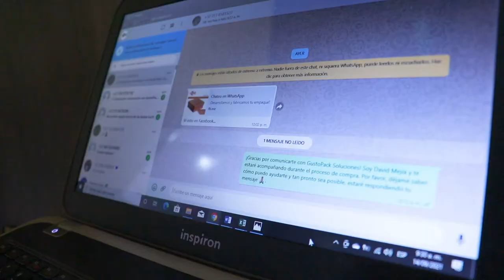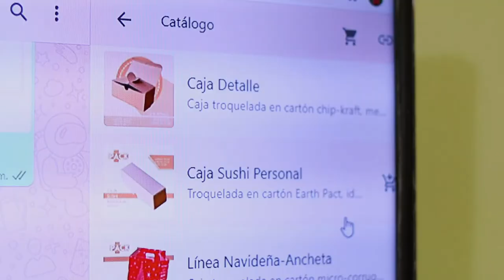Capítulo 1 - La historia de GustoPack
¡En Comfenalco Antioquia creemos que soñar y crecer son los primeros pasos para emprender! 🤓

En nuestra apuesta por fortalecer y visibilizar las ideas innovadoras que surgen en la región, te compartimos el testimonio de GustoPack Soluciones, una empresa de empaques ecoamigables que, desde 2019, ha crecido gracias a una fórmula que incluye disciplina, visión y persistencia.
➡ Reproduce este video y conoce cómo lo han hecho.